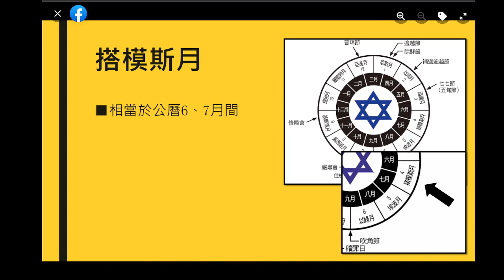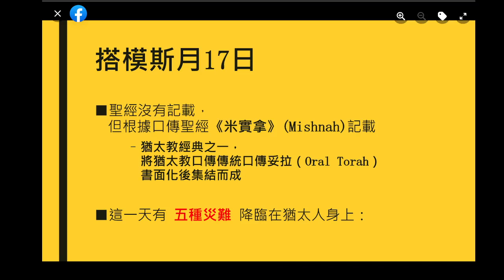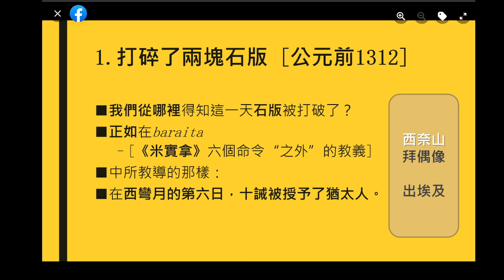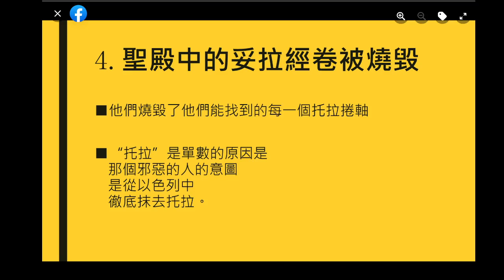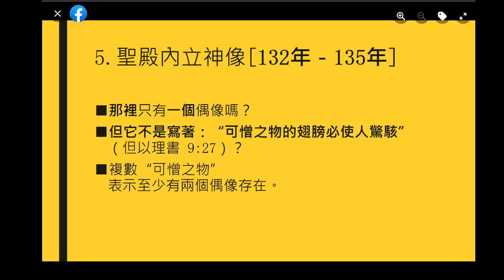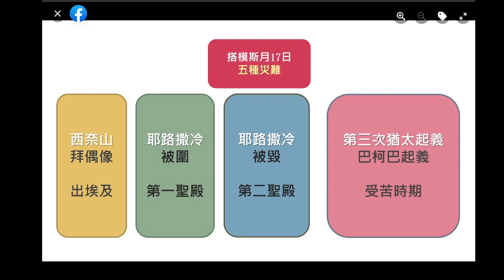【5782 搭模斯月】認識搭模斯月 C 搭模斯月17 | 教導專頁 聖經精讀 香港 Bible Gilgal HK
【5782 搭模斯月】認識搭模斯月 搭模斯月17 | 教導專頁 聖經精讀 香港 Bible Gilgal HK |